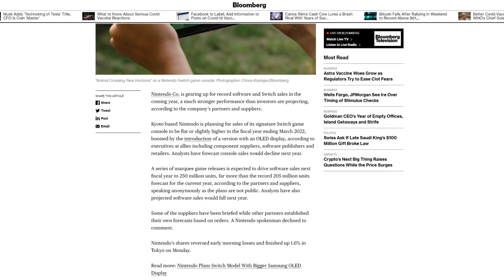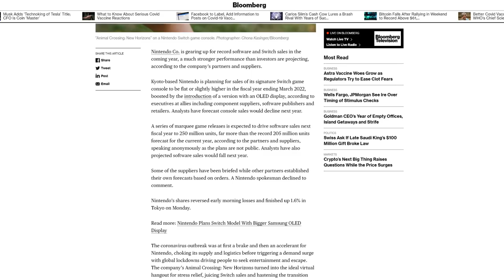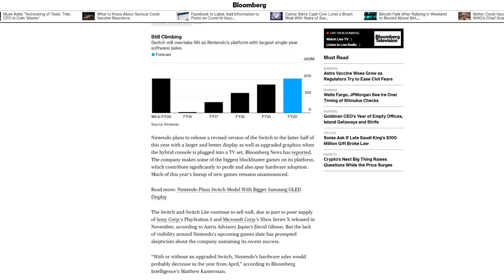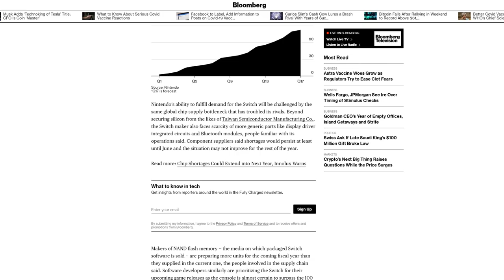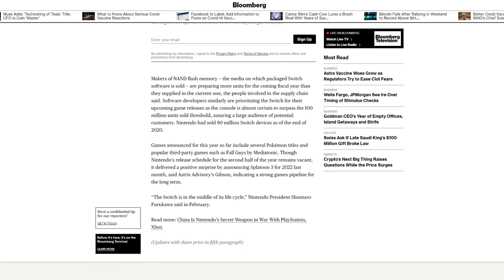Execs Claim Switch Pro Arrives 2021 & Nintendo Expects Record Software Sales!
It looks like Switch Pro releasing in 2021 just got more interesting, along with the fact Nintendo MUST have big games up it's sleeves given the massive amount of expected Software sales!